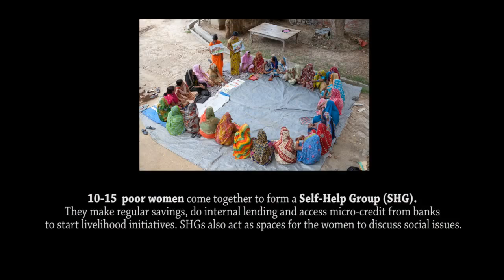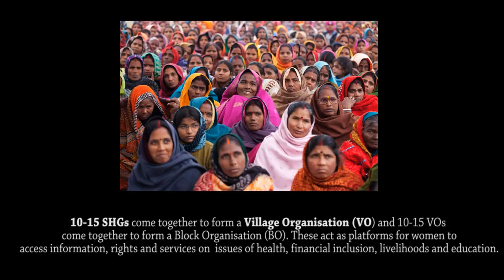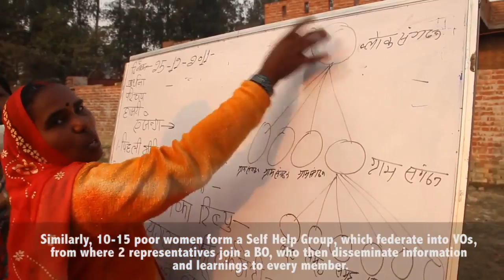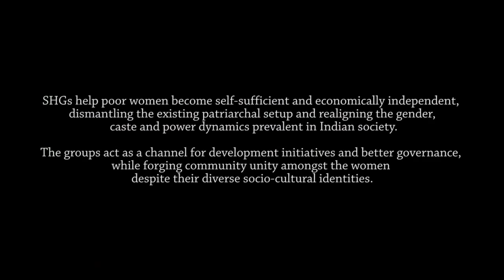Unleashing the Power of the Poor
Rajiv Gandhi Mahila Vikas Pariyojana (RGMVP) is a rights-based organization that works for poverty reduction, women's empowerment and rural development.

With the belief that the poor have a strong desire and innate ability to come out of poverty, RGMVP organizes poor rural women into self-help groups, creating social platforms to address issues of healthcare, financial inclusion, livelihoods and education.

Based out of Raebareli, RGMVP has (as of December 2011) reached out to over 400,000 poor households in 34 most backward districts of Uttar Pradesh.